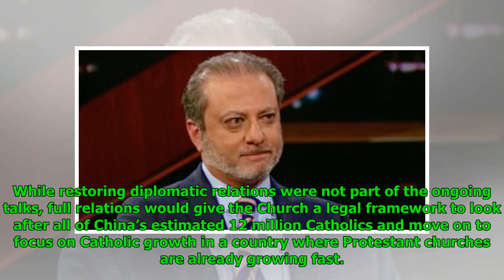China and the Vatican are engaged in tense talks over restoring diplomatic ties